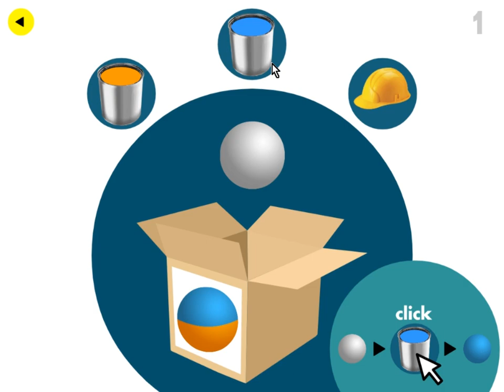Factory Balls Forever · Game · Gameplay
Factory Balls Forever is a colouring puzzle game that centers around customizing factory balls. Use painbuckets, auxiliary items and, of course, logic to make each ball perfect. Made by Bart Bonte